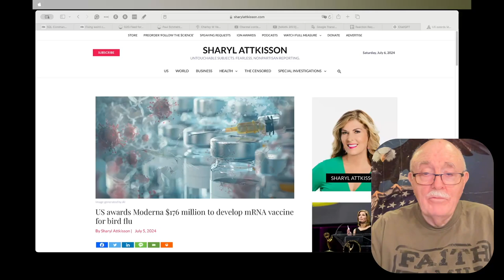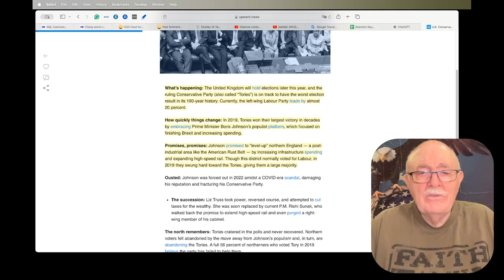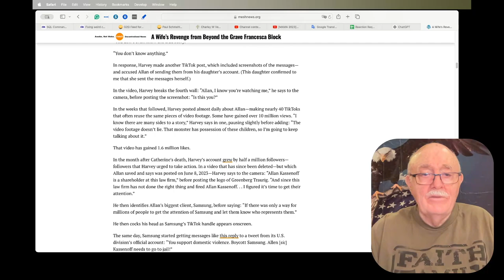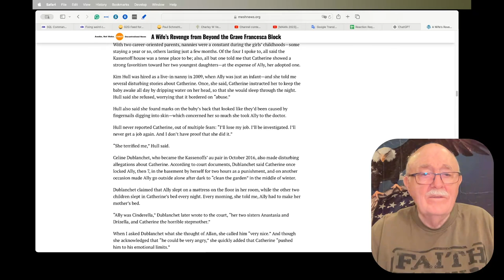Daily News Clips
US awards Moderna $176 million to develop mRNA vaccine for bird flu

U.K. Conservatives are Cratering
The party campaigned on a populist platform but abandoned promises after taking power.

A Wife’s Revenge from Beyond the Grave
Caught in a brutal divorce, Catherine Kassenoff committed medically assisted suicide. Then the campaign to destroy her ex-husband truly began.